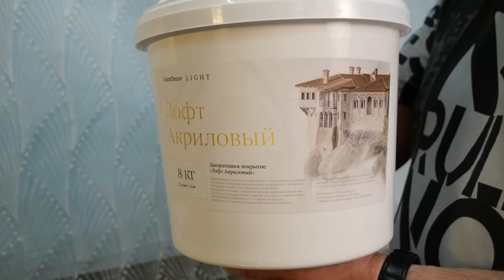СДЕЛАЙ ТЮЛЬ НА СТЕНЫ! Решение На Века | Декоративная Штукатурка Своими Руками